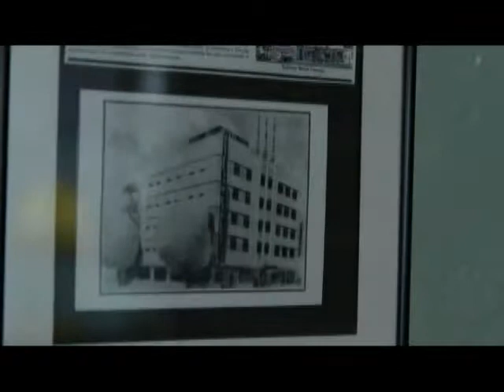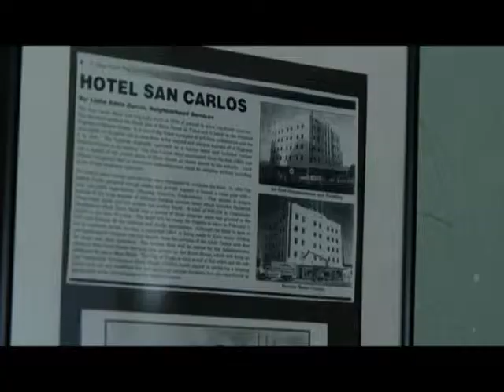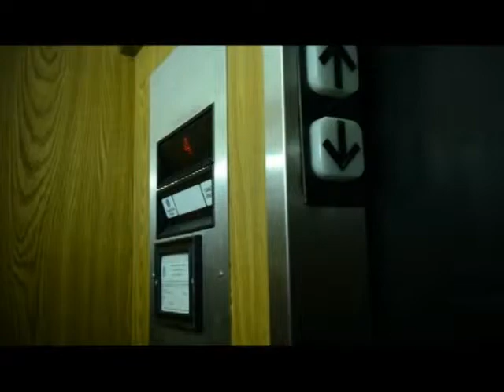SAN CARLOS HOTEL: Once a Hollywood Hotspot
KYMA News 11's Jon Archuleta checks into the San Carlos Hotel in Yuma and gets some insight on its famous past guests.